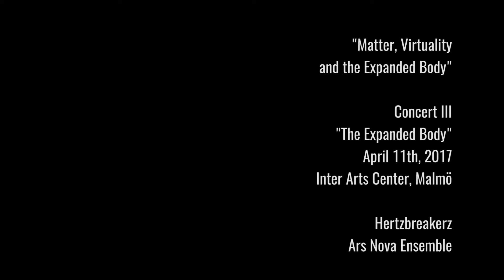Joakim Lissmyr plays "Perturbance"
Alessandro Perini - "Perturbance" (2014)
for double bass and embedded electronics
as played by Joakim Lissmyr

From the concert series:
"Matter, Virtuality and the Expanded Body"
Concert III - "The Expanded Body"

April 11th, 2017 - Inter Arts Center, Malmö (Sweden)

Curated by Hertzbreakerz
In collaboration with Ars Nova